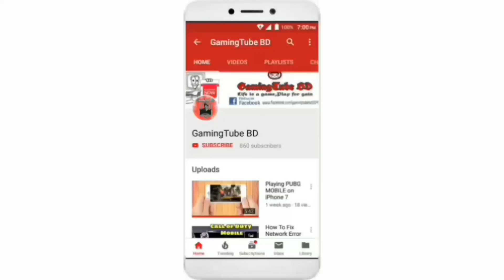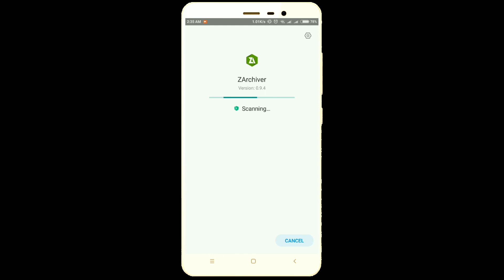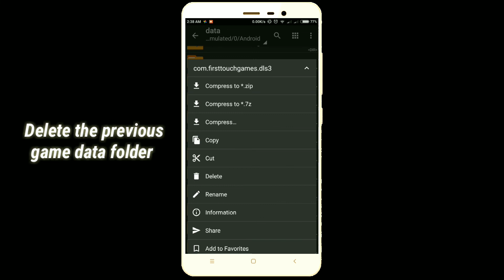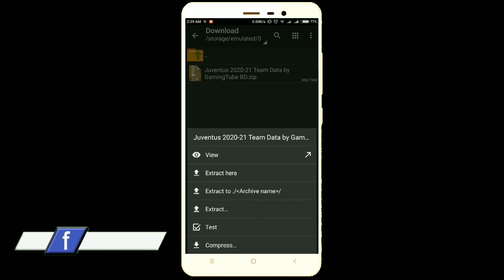How To Create Juventus 2020-21 Team in Dream League Soccer 2019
Welcome Everyone To Our Channel GamingTube BD.
This Video is about How To Create Juventus 2020-21 Team in Dream League Soccer 2019 with full tutorial.

Juventus 2020-21 Team Players,logo and kits are here into data files.

✔Download Dream League Soccer for FREE now!